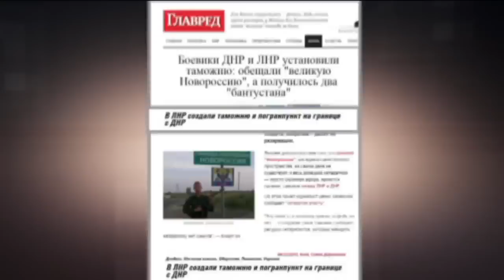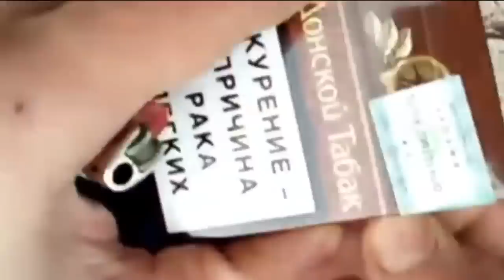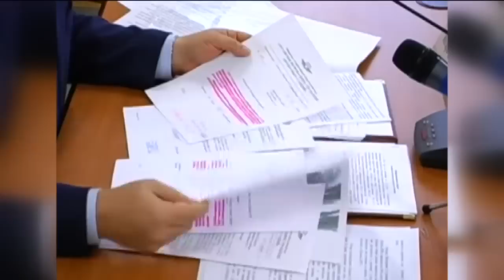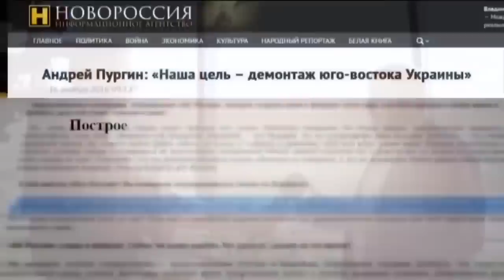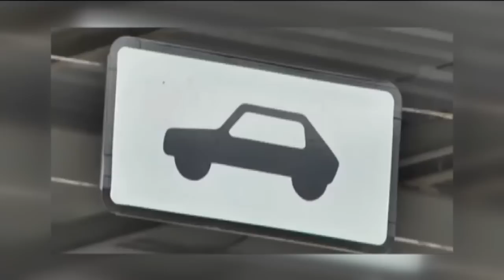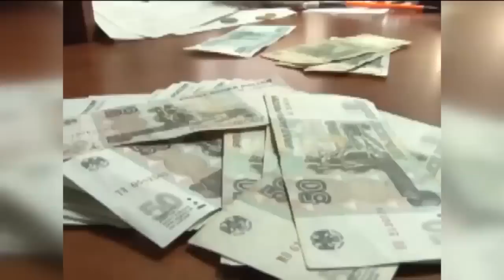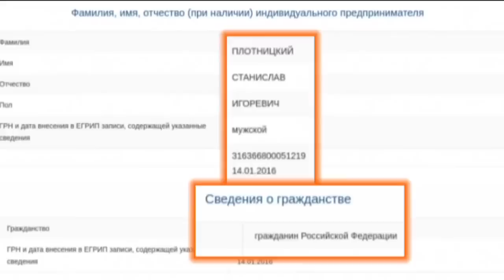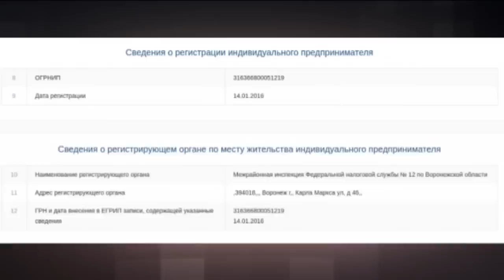Плотницкий VS Захарченко: что привело к конфликту - Гражданская оборона. Лучшие сюжеты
С чего начался конфликт между Александром Захарченко и Игорем Плотницким? Как предатели родины стали министрами в «ЛНР»? Почему Захарченко поддержал переворот в «ЛНР»? Все это смотрите в подборке лучших сюжетов о конфликте Плотницкого и Захарченко в программе Гражданская оборона!

«Гражданская оборона» – информационно-публицистическая программа на ICTV о военных и политических тайнах, которые, так или иначе, касаются Украины, о неизвестных до сих пор исторических фактах и событиях настоящего. Сюжеты на темы истории, военного дела, новейших военных разработок науки и техники, политики и геополитики помогут зрителям найти ответы на все острые вопросы